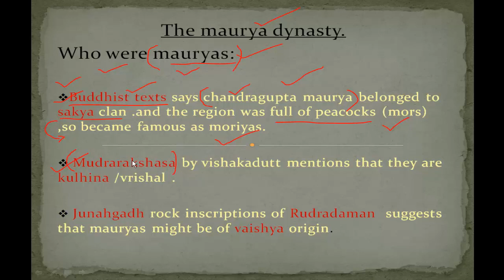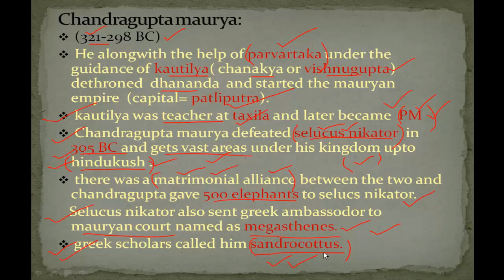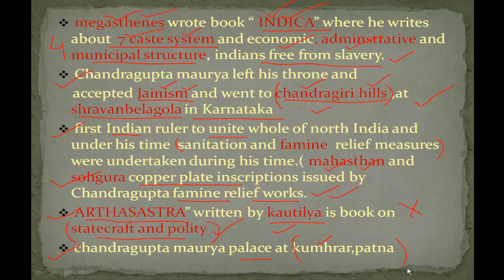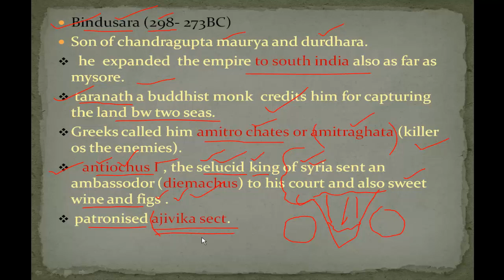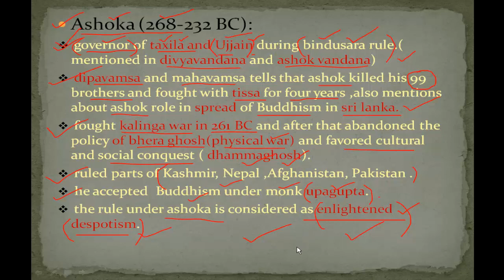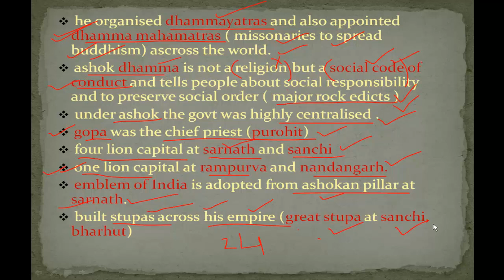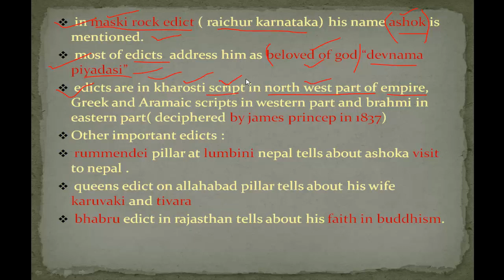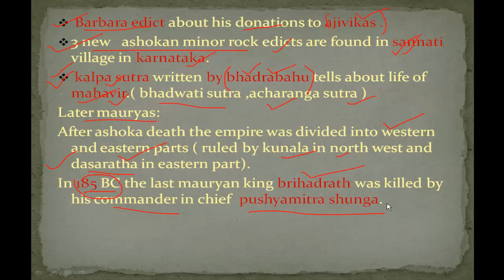Maurya empire ( मौर्य राजवंश) for SSC CGL,MTS,CHSL,RAILWAYS,UPSC LECTURE -9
DETAILS ABOUT CHANDRAGUPTA MAURYA ,BINDUSARA,ASHOKA, AND THEIR EMPIRE AND RELATED EVENTS .